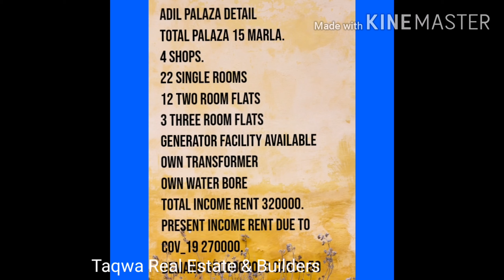Adil Palaza detail Total palaza 15 marla. 4 shops. 22 Single Rooms 12 two Room flats 3 three Room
Adil Palaza detail
Total palaza 15 marla.
4 shops.
22 Single Rooms
12 two Room flats
3 three Room flats
Generator facility available
Own transformer
Own water bore
Total income rent 320000.
Present income rent due to COV_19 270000.
Demand 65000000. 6 caror 50 lakh.